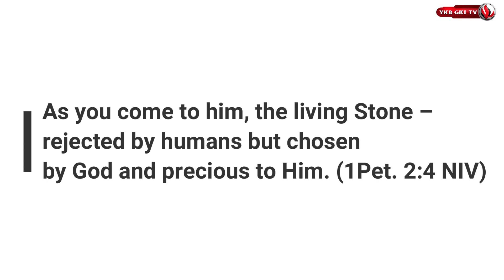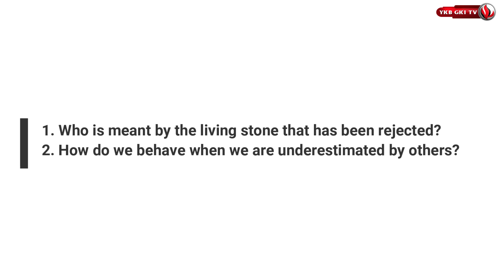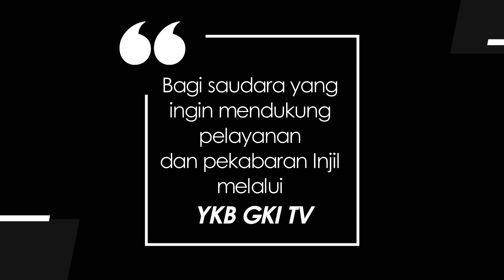DAILY SPIRIT FOR YOUTH 033 - UNDERESTIMATED